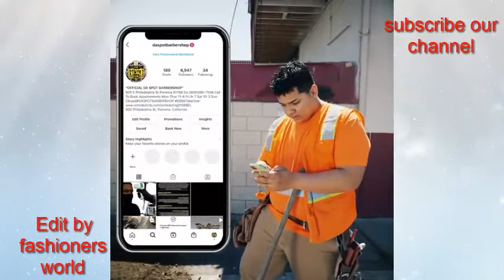fade master and caitlinfordhair tutorails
Jarico - Island [NCS BEST OF][via torchbrowser.com]